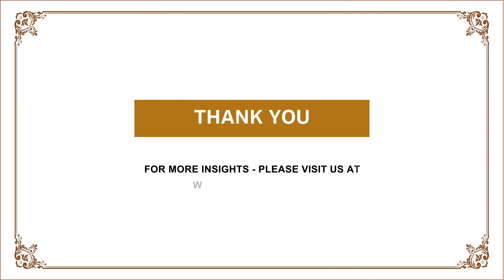An Exclusive Interview with Shri Mahendra B Waman, CEO, Devharsh Infotech Pvt. Ltd.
An Exclusive Interview with Shri Mahendra B Waman, CEO, Devharsh Infotech Pvt. Ltd. at 5th Edition Rail Analysis Innovation & Excellence Summit 2024 held on 30th January, 2024 at Hotel Le Méridien, New Delhi, India